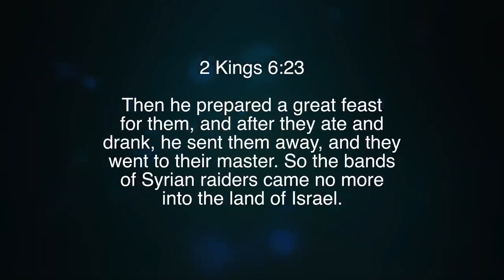Nuggets of Grace: What is the Kingdom Like?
Paul White teaching from Paul White Ministries. For more information on our ministry, visit us at PaulWhiteMinistries.org.